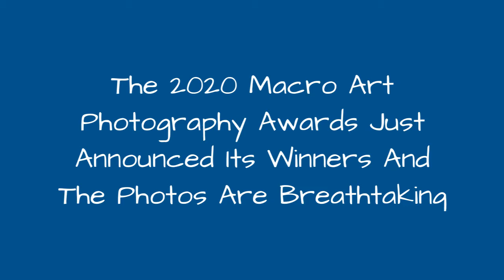The 2020 Macro Art Photography Awards Just Announced Its Winners And The Photos Are Breathtaking 🥰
Its truly a shame that our eyes are limited to seeing the world in a very specific human way. Sure, we should be happy that we have opposable thumbs and are capable of an advanced and complex thought process as compared to most other species, but wouldnt it also be nice to have something like super macro vision so that we could see things super up close?Well, until our eyes evolve into something like that, we are stuck with relying on technology. Speaking of which, the International Garden Photographer Of The Year competition has announced this years winners for the Macro Art photography contest.The Macro Art contest encapsulates tiny moments of beauty in gardens around the globe. The pictures are lush with color, showcasing the natural world that surrounds us from a magnified perspective. Bugs, flowers, leaves, you name it, its there, up close and personal.This years first prize winner is Bruno Militelli from So Paulo, Brazil, whos the man behind the Botanic Loop, a black and white photograph of swirly passion fruit tendril. Second and third place prizes went out to Anne Macintyre for her Mountains of Tulip Petals and Zhang Ye Fei for Shepherd's Purse Seed respectively.Bored Panda has gathered all of the winners, finalists, and those commended in the competition for your viewing pleasure. Check out the photos in the list below, and while youre down there, why not vote and comment on the ones you liked the most!
0:00 - Intro
0:00:12 - 2nd Place, 'Mountains Of Tulip Petals' By Anne Macintyre
0:00:21 - Highly Commended, 'Jewels' By Wei Fu
0:00:30 - Highly Commended, 'Posing' By Barbora Polivkova
0:00:39 - Highly Commended, 'Enigma Rubra' By Peter Pullan
0:00:48 - Highly Commended, 'Camassia After The Rain' By Marie Phelan
0:00:57 - Highly Commended, 'Wild Carrot Flowers In The Late Afternoon' By Rachele Z. Cecchini
0:01:06 - Finalist, 'Rainbow Lily' By Ecaterina Leonte
0:01:15 - Finalist, 'Flying Wishes' By Kristina Zvinakeviciute
0:01:24 - Highly Commended, 'Common Blues On Apple Mint' By Tony North
0:01:33 - Highly Commended, 'On The Look Out' By Christine Blanchin Dos Santos